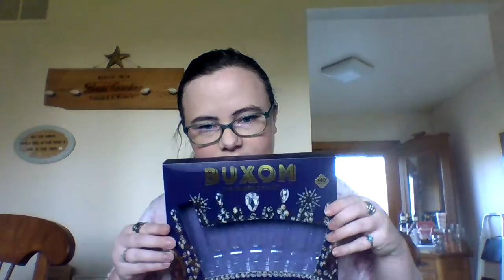Small fall haul and thoughts that go along with it.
In this video I go over beauty  products that I have hauled for the fall season and I go over my makeup addiction struggles.